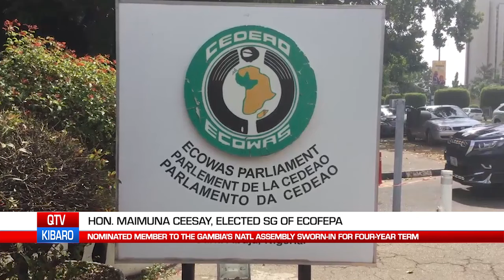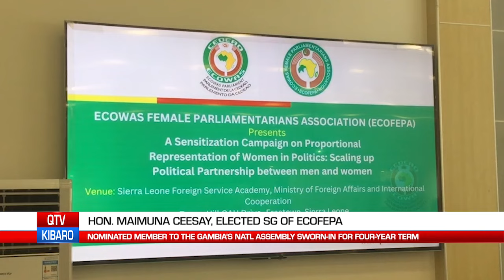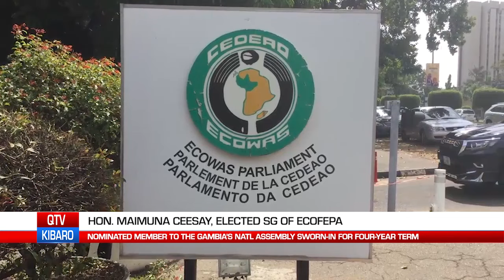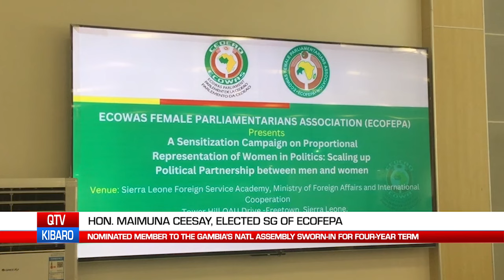QTV NEWS IN MANDINKA 13.04.24